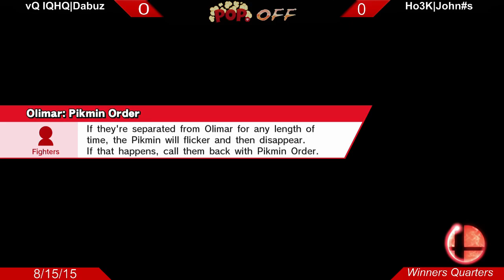POPnOFF 12 vQ iQHQ|Dabuz vs. Ho3K|John Numbers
POPnOFF 12 streamed live from POPnGAMES 8/15/15.

Commentary by G5|iSAIDnoCOOKI3S, DA|Wes, G5|Xinc, DA|Dire, Dre and more!